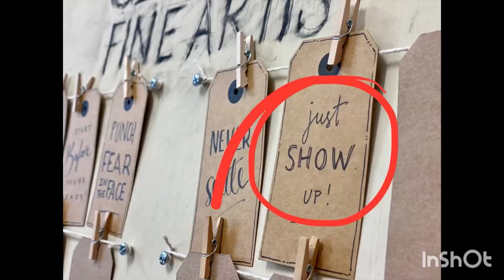Laurie and her story! Take a peek into the studio of Lauriana Glenny and sign up to be inspired!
Ever wondered what the world of an artist looks like? In these video sessions, fulltime artist, Lauriana Glenny invites you behind the scenes to be inspired as she shares snippets and tips from behind her easel. I am Laurie and this is my Story!